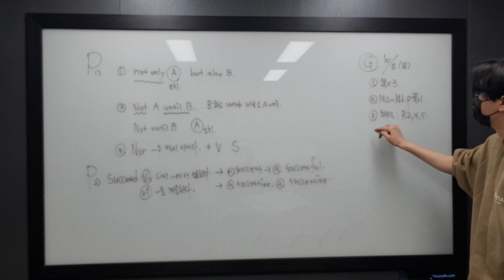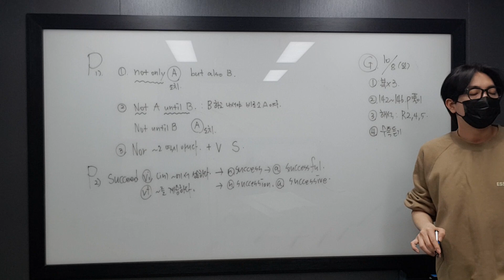10월 8일 일 고1 희건 2